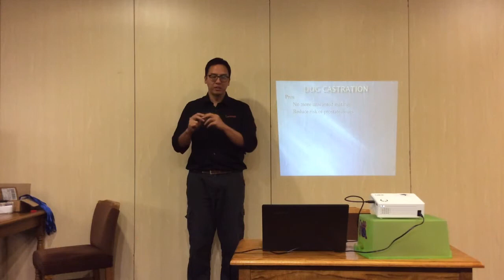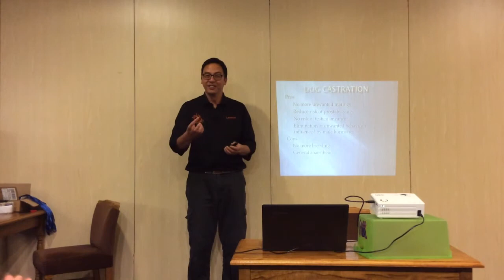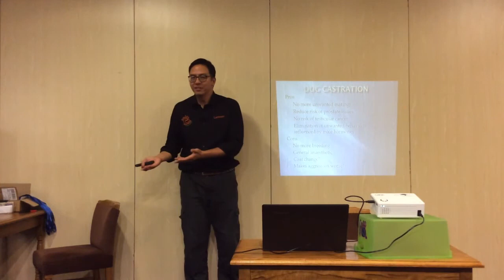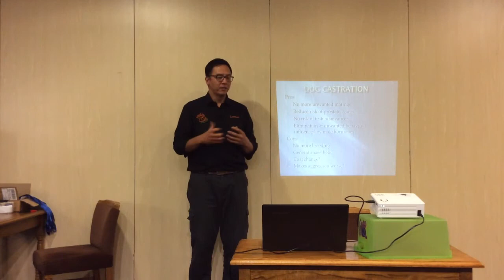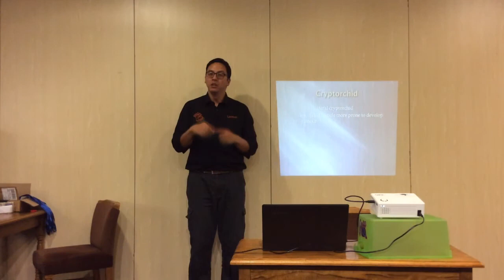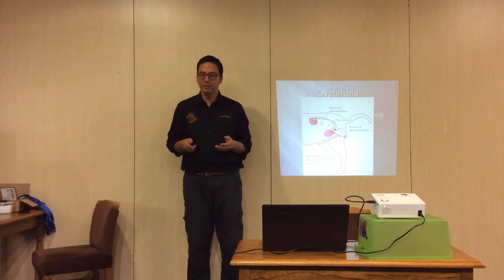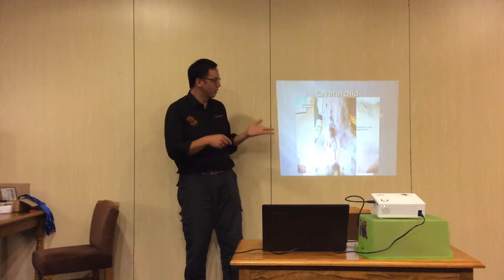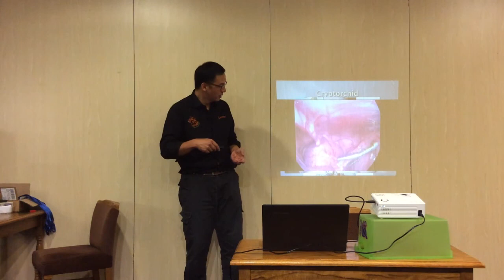Neutering, Castration and Spaying Canine Castration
Considering canine castration? It is FUNDAMENTAL that you are sure on having your dog neutered; so Dr Lennon is here to talk you through it, alongside helpful tips and extra's such as cryptorchidism in dogs.

Have you had YOUR dog neutered - and tell us why!